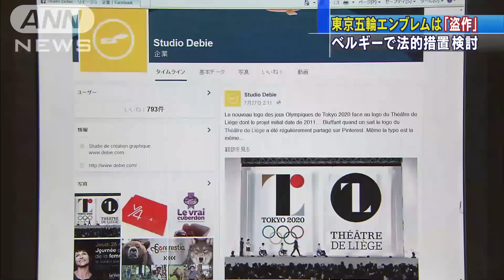「盗作」・・・ドビ氏は法的措置へ 東京五輪エンブレム(15/07/30)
2020年東京オリンピック・パラリンピックを巡り、盗作疑惑が浮上です。こちらは24日に発表された大会エンブレム。一方、こちらは2年前から使われているベルギーにある劇場のロゴです。